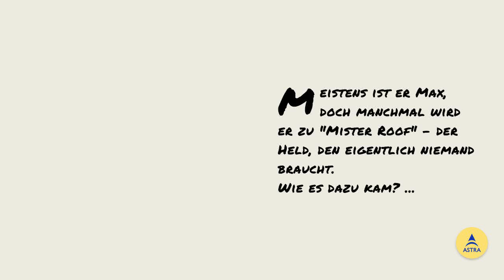"Mister Roof" (Episode 1)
Video-Version der ersten Episode der Mister-Roof-Diashows für den Kunden Astra Deutschland. In der Origins-Folge wird gezeigt, wie aus Max eines Tages "Mister Roof" wurde. (Produktion